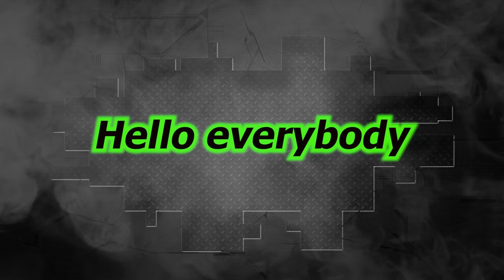BMW 3 G20. Body rebuilding. Ремонт кузова.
This video will show you the process of restoring this BMW, including replacing the doors, rear fender and welding work, giving this BMW new life.
Это видео покажет вам процесс восстановления этого BMW, включая замену дверей, заднего крыла и сварочные работы, придавая этому BMW новую жизнь.